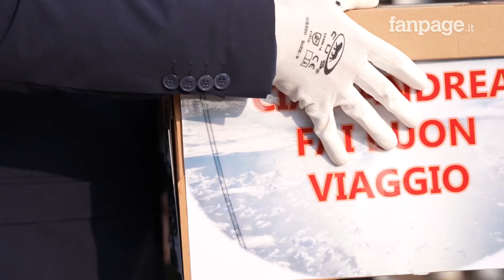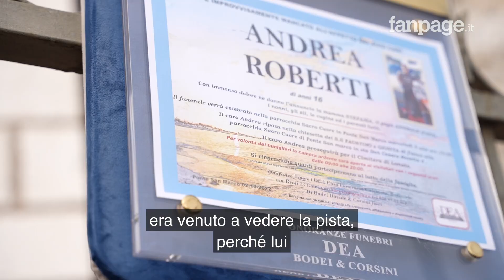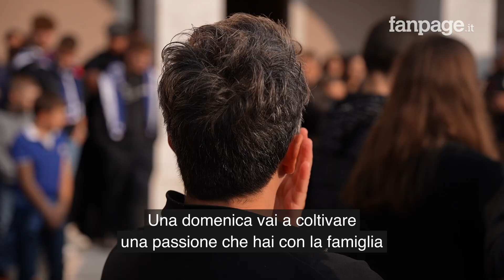Bambini in lacrime al funerale di Andrea Roberti, pilota di 16 anni morto sulla pista di motocross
Andrea Roberti aveva solo 16 anni quando, domenica 2 ottobre 2022, all’ora di pranzo, ha perso la vita durante una gara di motocross. Decine di bambini e ragazzi gli hanno dato l’ultimo saluto piangendo per lui nella chiesa di Ponte San Marco, in provincia di Brescia.